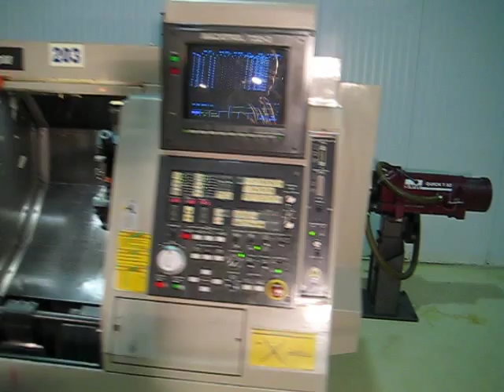MAZAK SQT-10M MULTI-AXIS CNC TURNING CENTER LATHE FOR SALE from Midwest Machinery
GENERAL SPECIFICATIONS:
MANUFACTURED NEW1994
MAXIMUM SWING17.13"
MAXIMUM TURNING DIAMETER9"
MAXIMUM MACHINING LENGTH12.02"
X AXIS TRAVEL6.31"
Z AXIS TRAVEL17.93"
C AXIS INDEXING0.001 DEG.
RAPID TRAVERSE RATE X & Z AXES1181 IPM
BAR CAPACITY1.65"
SPINDLE BORE2.04"
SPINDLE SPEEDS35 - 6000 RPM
SPINDLE NOSEA2-5
SPINDLE MOTOR15 HP
TAILSTOCK TAPERMT #4
TURRET CAPACITY12 STATION TURRET
LIVE TOOLING MOTOR3 HP
LIVE TOOLING SPEEDS120 - 3,000 RPM
MACHINE WEIGHT (APPROX.)8500 LBS

EQUIPPED WITH:
MAZATROL T32-3 CONVERSATIONAL CNC CONTROL,
RS-232C PORT INTERFACE FOR DNC OPERATION,
COLLET CHUCK, PARTS CATCHER, TAILSTOCK,
LIVE/REVOLVING TOOLING OPTION WITH (4) LIVE HOLDERS,
TOOL EYE (AUTOMATIC TOOL PRESETTER ARM),
SMW QS 7.52 14' MULTI-TUBE BAR FEEDER,
ALL AVAILABLE MANUALS AND TOOLING

LOCATION: OUR WAREHOUSE UNDER POWER